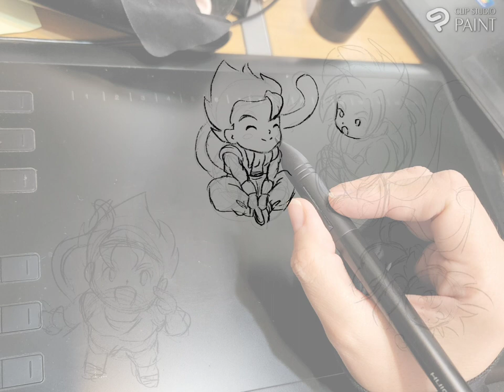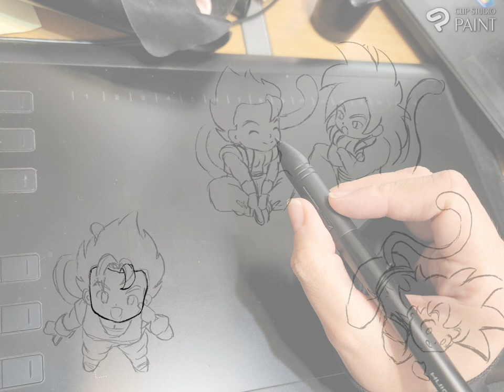practicando chibis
Solo para distraer la mente